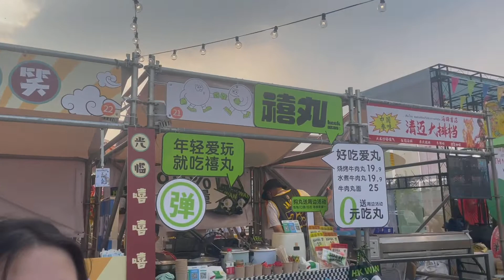[VLOG] Having Fun | Chinese Comprehensible Input | Listening Practice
💡：Acquire and get the general idea from the context, no need to understand every word!~~ get immersed in this Chinese environment and enjoy the mandarin Chinese is enough, you are already acquiring it!

1st. Time: watch without subtitle
2nd. Time: with subtitle to get familiar with Chinese Characters

1.

2.

3.

4.

❤️ABOUT BLABLA CHINESE

We'll share anything in real-life about China here.
🍀acquire Chinese naturally, with COMPREHENSIBLE INPUT / TPRS.
(as how a baby starts on mother tongue naturally!)
🍀know real life and culture in China, and get in love with it!
Watch/listen to us blabla, acquire Chinese effortlessly, unconsciously, & happily!

Follow us, travel & live in China online first ! And maybe offline someday!

📚If you want 1-on-1 or group class, pls. book with us directly.